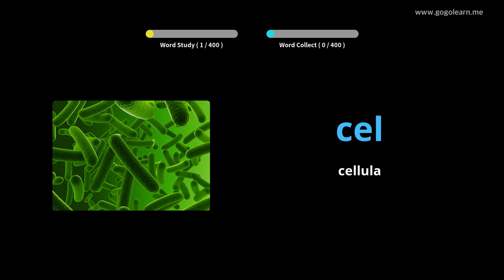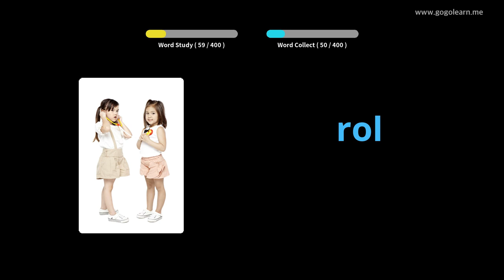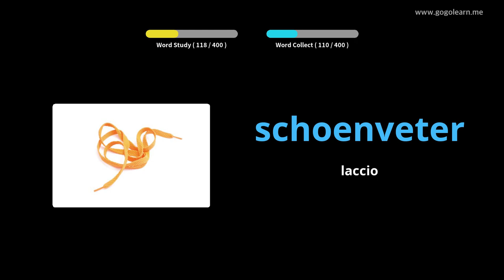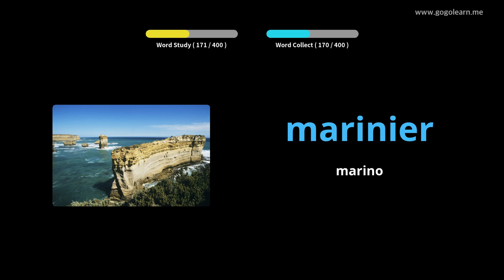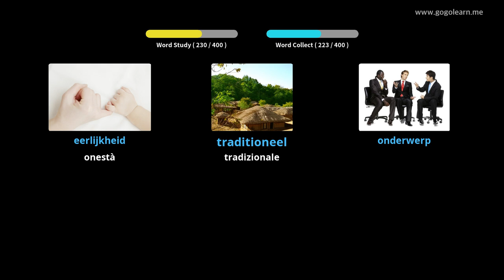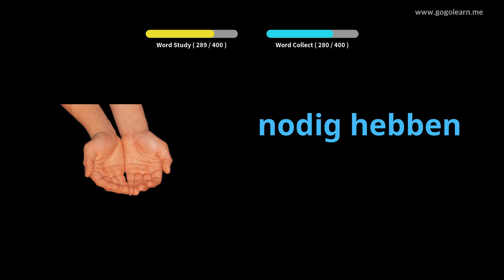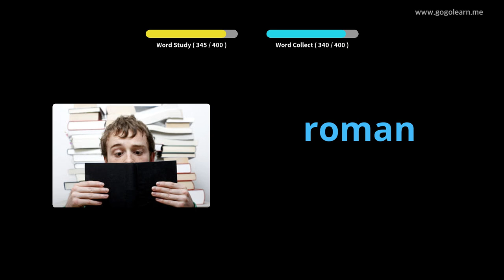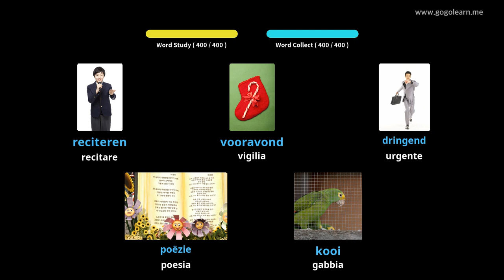Impara il Olandese Attraverso Le Immagini |Vocabolario Olandese Scuole Medie 3 | Golearn